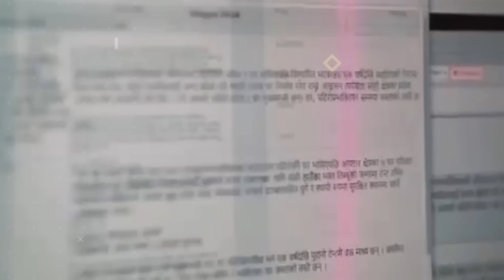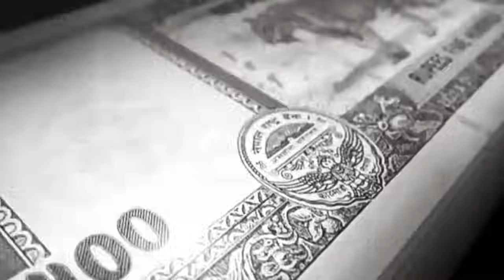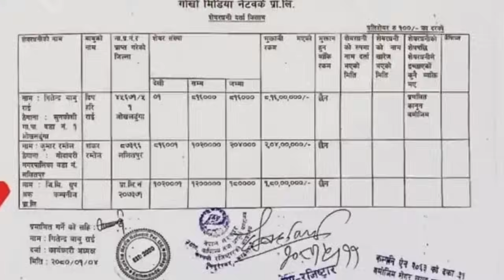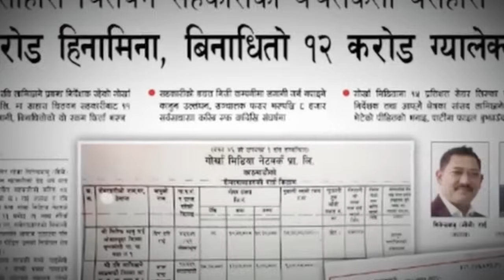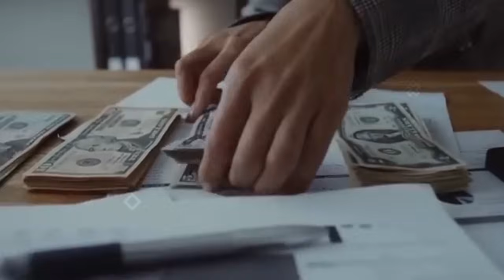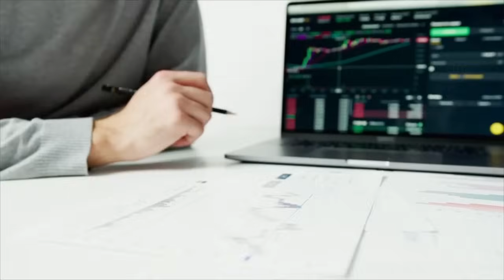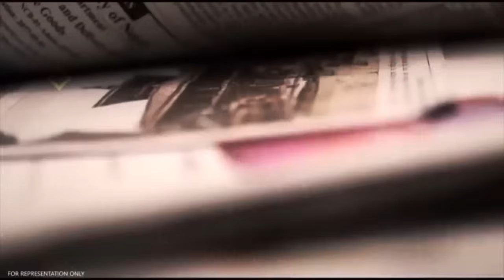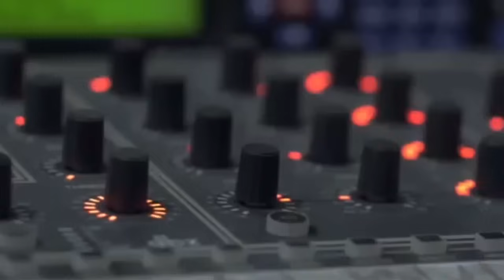Reasons Behind the Discontinuation of the Galaxy 4K TV @theexplainernepal || Case Study